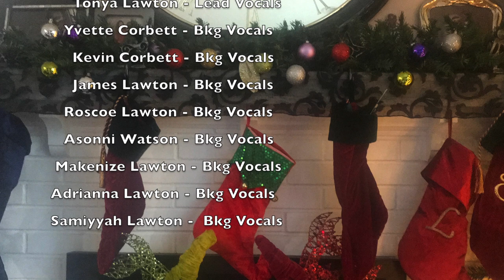A Corbett:Lawton Family Christmas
Often times when family and friends visit, they want to record something in the studio. This Christmas when my cousin Tonya came to visit was no different. She picked a song called Waymaker. After she sung a verse and chorus, I thought it might be a cool to have her son sing a harmony line. After that, I had Kevin sing a few lines, then Yvette. Eventually, I included my younger cousins as well. There happened to be one cousin who did not sing. At this point I thought I must get everyone involved. I thought for a moment and then asked him to speak the chorus and it was magic! As I was closing out the session, I called to mom. Oddly enough, mom was calling out to me to share that she had a poem she wanted to recite. This was family synergy at it’s finest. Everyone played a pivotal part in this family creation. FAMILY IS EVERYTHING!